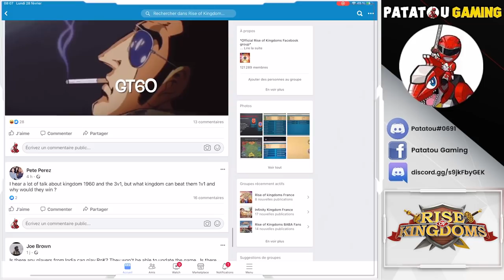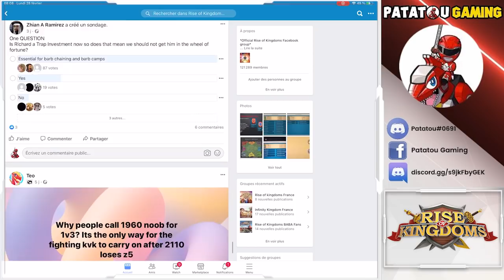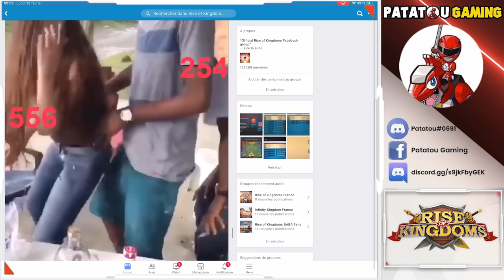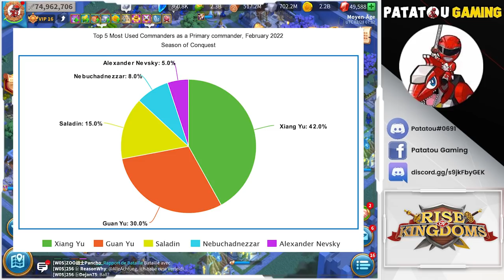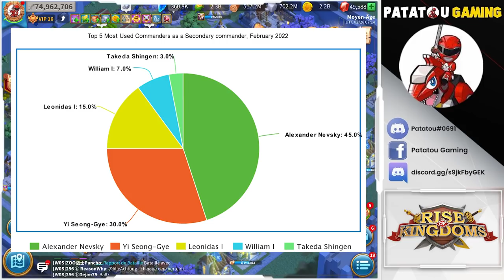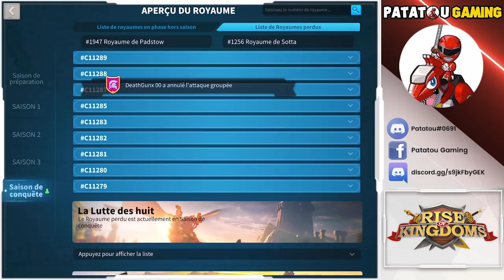1960 GAME OVER OR WIN ? FB TRASH TALK! RISE OF KINGDOMS